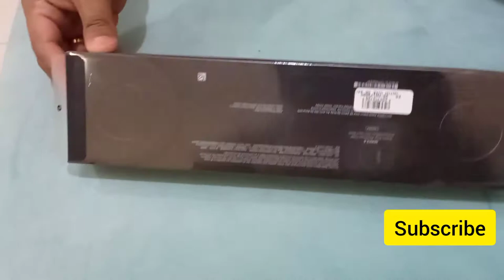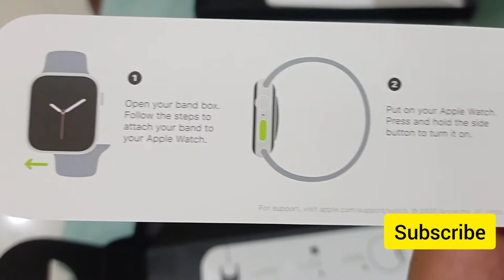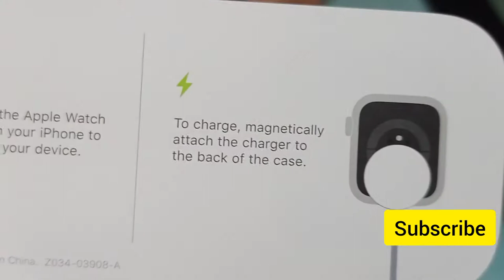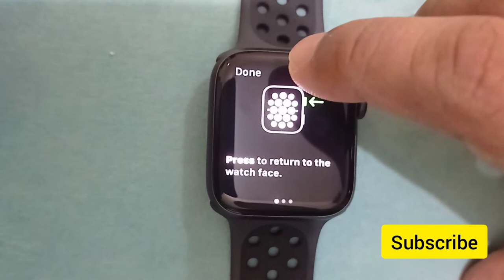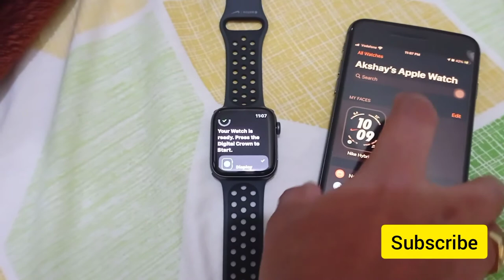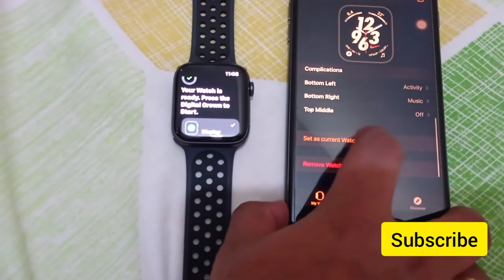UNBOXING APPLE WATCH NIKE SERIES 6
Apple watch nike series 6

UNBOXING Apple Watch Nike Series 6 for my INDIAN MISTER,SUBRANG EXCITED AND HAPPY SIYA.